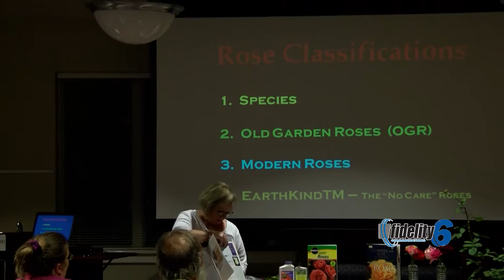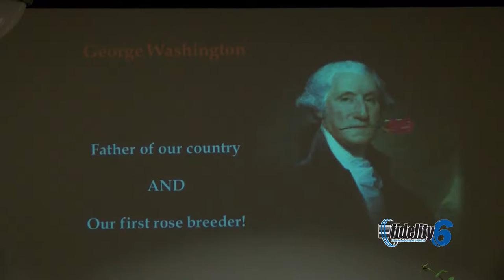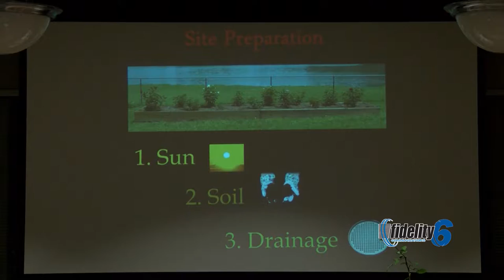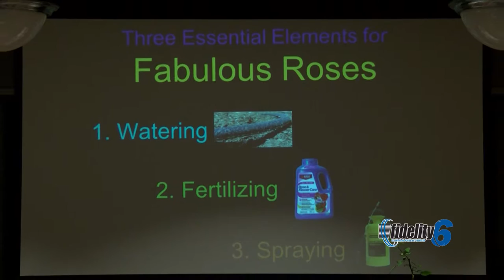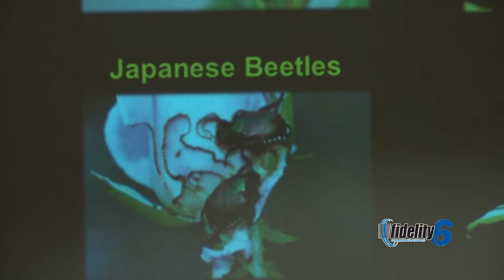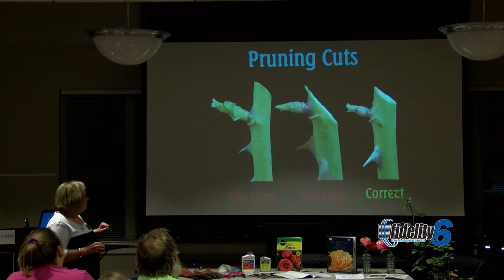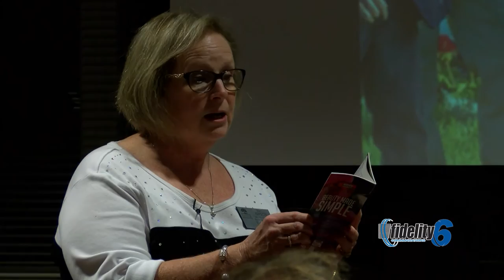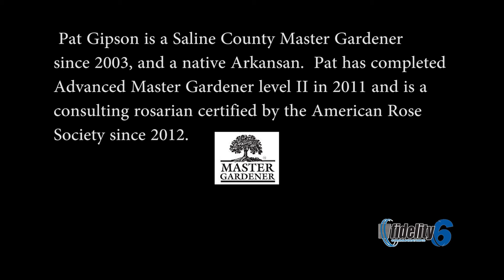Pat Gipson Rosarian with Benton AR Master Gardeners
Join Pat Gipson as she shares her professional knowledge about growing roses.